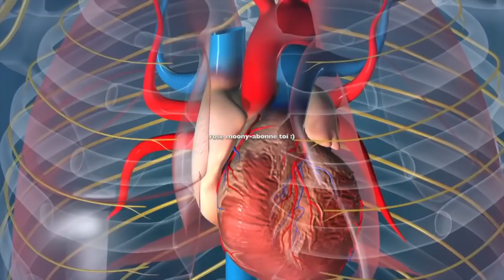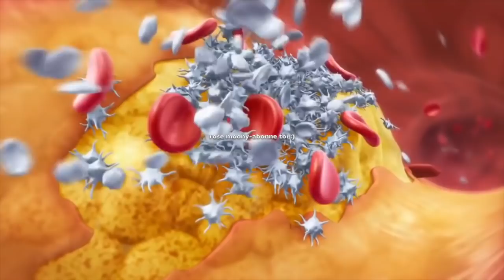un verre d'eau de gingembre vous débarrasse de ces 20 problèmes de santé!